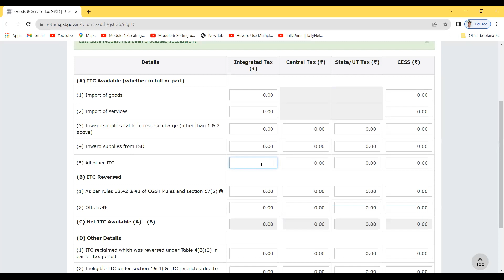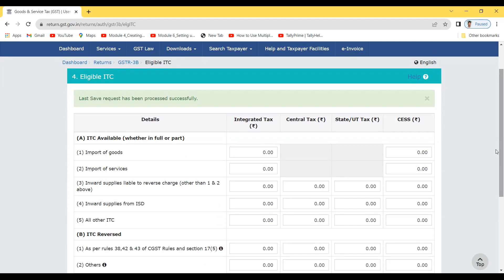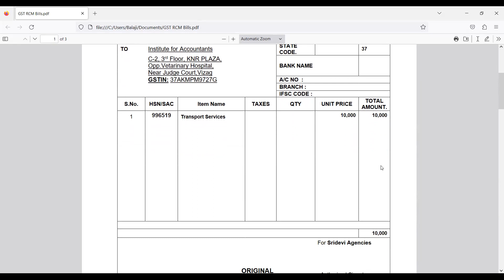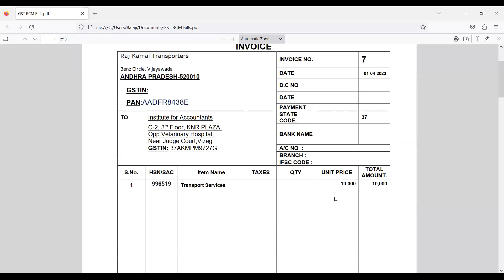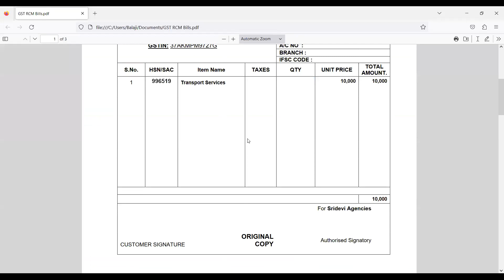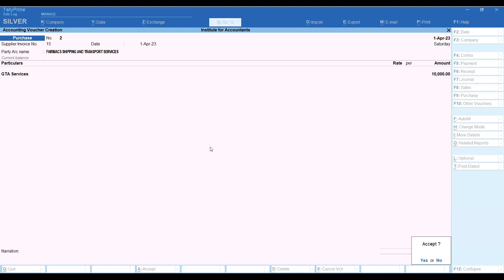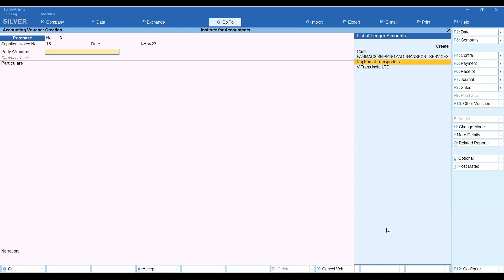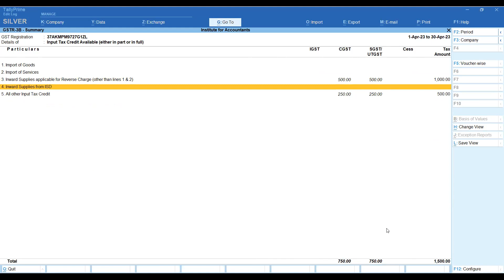goodstranportagency reversechargemechanism forwardcharge mechanism gst gta gtaservices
cgst sgst allaboutgst cess gstlatefee gstinterest gstpenalty gst gstreturns gstr-1
inwardsuppliesingst Tdsandtcsingst taxinvoicecumbillofsupply exportinvoice reversechargeofinvoice revisedinvoice gstamendmentsintelugu qrmpscheme iff rules86b gstr-2b
centralgovernmenttax stategovernmenttax vat servicetax centralexcise gstintroductionintelugu gstintroduction gstbasicsintelugu gstbasics gstbillelapreparecheyyalli gstinvoiceelaissuecheyyali gstbilling gstinvoicing gstnumber gstbillingsoftware#3%gstslab#0.25%gstslab
#5%gstslab#18%gstslab#12%gstslab#28%gstslab#0%gstslab#gstgurinchitelugulo#whatisgstinindia#gstexplanationintelugulo#whatisgoodsandservicetaxinindia#gstcouncil#gstcouncilmeeting#gstsuvidhakendra#gstpractitioner#gstcosultant#gstcouncillatestupdates#gstpractitioner

ITC on assets in tally prime
ITC on expenses in tally prime
ITC on capital goods in tally prime
ITC adjustment in tally prime

Credits: Caguruji citycommerceacademy happylearny theaccounts canareshaggarwal vedantaeducationalacademy computersadda accountsadvice careerplanetcomputereducation discovertally vkymalik tallylokesh smartaccountingrsnr tutorjoe'sstanley guideofmad-tech rtsprofessionalstudy tallysolutions accountsadvice tallytutorial learnmore tallysolutions gyanyagya mylearningzone tallytechnical tallywithhamad khaleejtimes naveentiwaritaxnetwork sritallytutorialsintelugu tag(tally,accounts,gst) tallyhome&institute frontiersoftech krishnatrainingintelugu sritallytutorialsintelugu jcservicesolutionstally vrr tutorials bhavanitutorialsandentertainments telugutechtuts edusoftlearningsystems-learningsimplified gstplatform aptotechnologies #